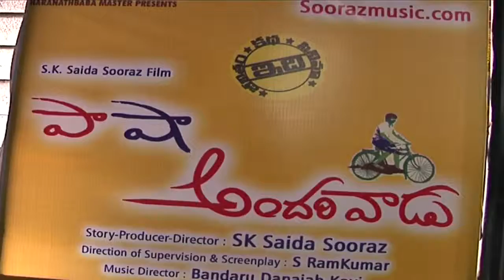Pasha Andarivadu Movie Audio launch